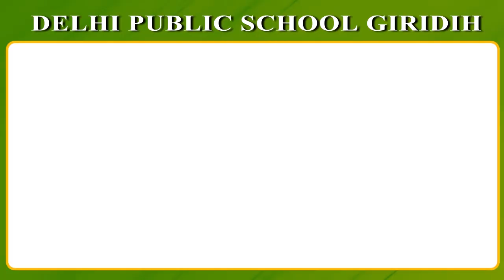जमशेदपुर मे भी कांग्रेस पार्टी ने मनाया अपना 138वां स्थापना दिवस